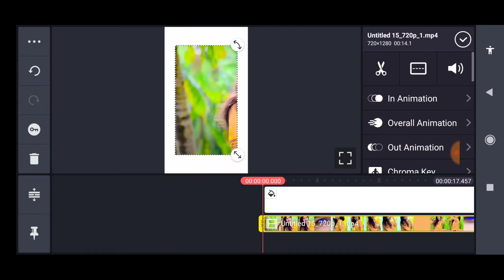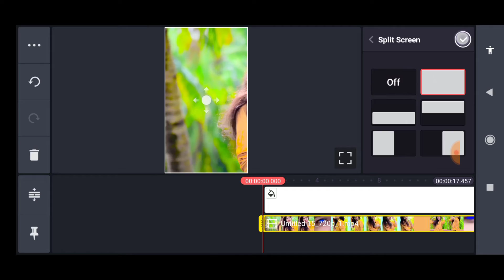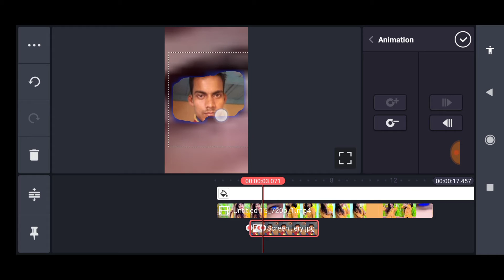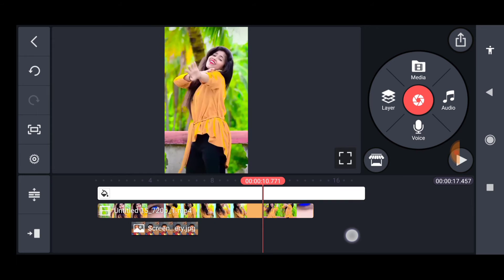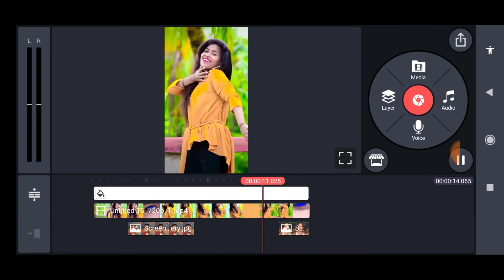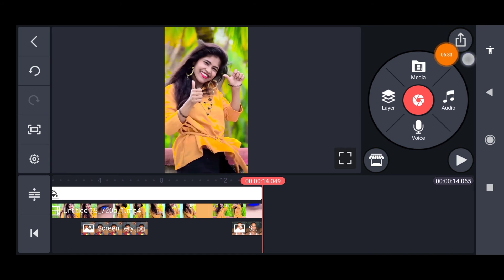Ladki Ki Ankh Me Apna Photo Kaise Lagaye VFX | Mai Diwani Ho Rhi Hu VFX Tutorial | Nivia multimedia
Ladki Ki Ankh Me Apna Photo Kaise Lagaye VFX |  Mai Diwani Ho Rhi Hu VFX Tutorial | By NIVIA MULTIMEDIA

Friends hamare video pasand aaye Toh

Hi I'm jashim Uddin hamare | NIVIA MULTIMEDIA YouTube channel mein aapka chuhagat hain Dosto

hamare channel mein aapko earning se related video's
Latahu

Hamare is channel por apko Mobile tips and tricks
Dekhneko milega

Dosto hamare Channel for YouTube se related tutorial video latarehtahu

Teacher se related videos leta rahata hun

Boys M1 mic link.

Wireless mic link.

Mobile tripod link.

জসিম উদ্দিন

जासिम उद्दीन

Video Ko pasand aaye to share kare please

Comment kare aur dosto ko bataye

Teligram channel ko join kare link-@allindiamoviehd

Out social link..